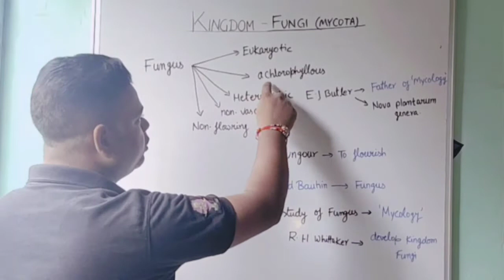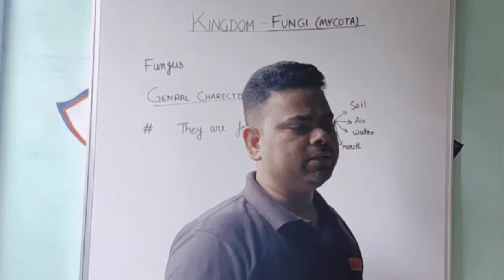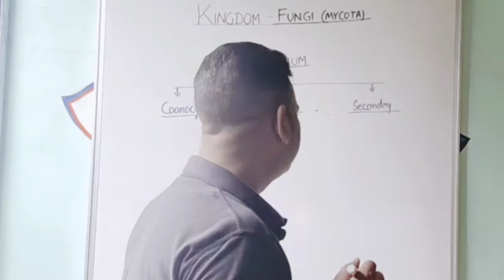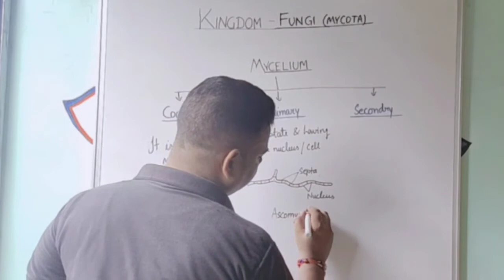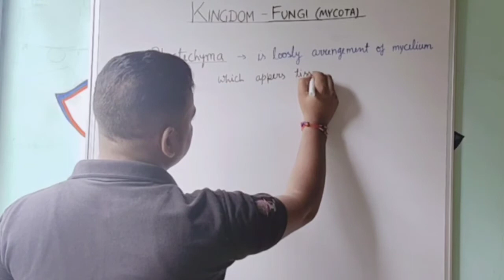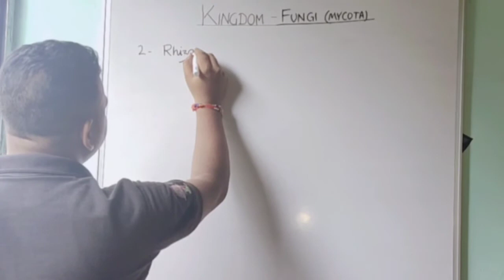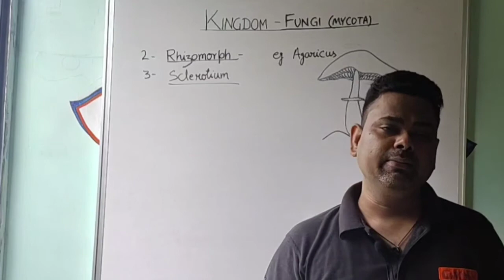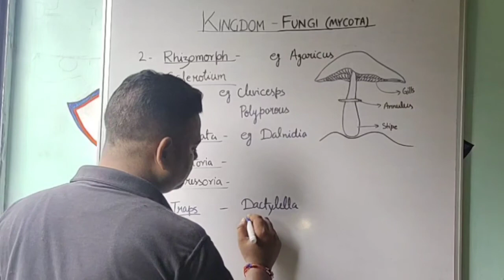STD-11th SCIENCE BIOLOGY CH-2 BIOLOGICAL CLASSIFICATION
Kingdom-fungi